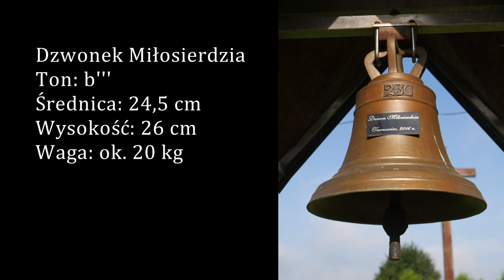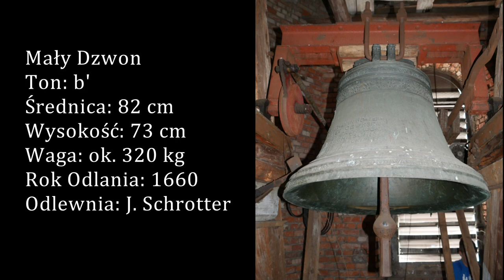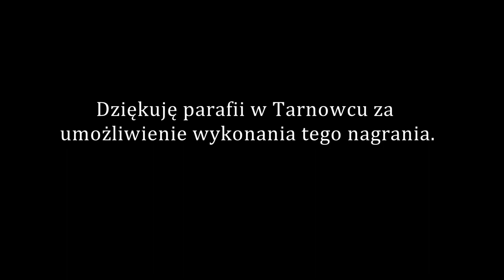Tarnowiec - Dzwony Sanktuarium pw. Matki Bożej Zawierzenia [Dzwony w Wieżach Polski #120]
*OPIS DZWONÓW*

1) Dzwony wieżowe

Mały Dzwon
Imię: brak danych
Materiał: brąz
Ton: b’
Średnica: 82 cm
Wysokość (z koroną): 73 cm
Wysokość korony: 13,5 cm
Dekoracje (od góry):
Korona 6-cio ramienna dekorowana twarzami
2 półwałki
Inskrypcje: IOHANN SCHROTTER GOSS MICH
Ornamenty między skrajnymi słowami
2 półwałki
Ornamenty – motyw roślinny
1 półwałek
Dwa herby rodów: 1)  Festenberg und Packisch 2) von Lest
Wizerunek Grupy Ukrzyżowania
Inskrypcje:
ANNO 1660 IST DIESE GLOCKE ZU DER KICHEN IN ROSTERS
DORF IN LIGNITZ GEGOSSEN, ALS GOLLATORES GEWESEN
HERR HANS WOLFRAM VON LEST SAMBT SEINER EHEFRAWEN.
FRAWEN MARGARETA SOPHIA GEBHORNE BRAUCHITSCHIN
UND HERR BRANDAN FRIEDRICH VON FESTENBERG, PACKISCH
GENANT. PASTOR LOCH ABER GOTTFRIED HEMPEL.
2 półwałki
1 półwałki
Inskrypcje: LAS HERR DURCH DIESEN KLANG HERTZ UND GEGORRE RUHREN, UND WAHREN GOTTESDIENST, DURCH SOLCHE STIMME ZIEHER, BIS DER POSAUNEN KLANG DAS LETZTE GLOCKEN
[półwałek, przerywa napisy które nie zmieściły się w jednej linii]
KLINGEN. UNNS WIRDT DEN FREVDENRUF IN IENES LEBEN BRINGEN

Odlewnia: Johann Schrotter, Legnica

Z napisów wynika, że dzwon ten ufundowany został do miejscowości Trzęsów w zachodniej Polsce. Do Tarnowca trafił prawdopodobnie w wyniku rewindykacji.

Średni Dzwon
Imię: Maryja
Materiał: brąz
Ton: h’
Średnica: 86 cm
Wysokość (z koroną): 81 cm
Wysokość korony: 14,5 cm
Waga: ok. 450 kg
Dekoracje (od góry):
Korona 6-cio ramienna zdobiona twarzami

Inskrypcje: ME FECIT IOANNES FELCZYNSKI CANTRIFUSOR IN PREMISLIA A.D 1808 – 1972
1 półwałek
Ornamenty
1 półwałek
Wizerunek św. Józefa
Inskrypcje: IMIĘ MOJE JÓZEF
JEŚLI GŁOS MÓJ USŁYSZYCIE, NIE ZATWARDZAJCIE SERC WASZYCH
Z drugiej strony inskrypcje:
ŚWIĘTY JÓZEFIE OTACZAJ KAŻDEGO Z NAS NIEUSTANNĄ OPIEKĄ
ABYŚMY MOGLI ŻYĆ ŚWIĘTOBLIWIE, UMRZEĆ POBOŻNIE, OSIĄGNĄĆ WIECZNĄ SZCZĘŚLIWOŚĆ W NIEBIE.
DZWON TEN UFUNDOWALI PARAFIANIE TARNOWIECCY
W 1972 R.
2 półwałki
1 półwałek
Rok Odlania: 1972
Odlewnia: Jan Felczyński, Przemyśl

Duży Dzwon
Imię: Maryja
Materiał: brąz
Ton: f’ (-)
Średnica: 124 cm
Wysokość (z koroną): 117 cm
Wysokość korony: 23 cm
Waga: ok. 1300 kg
Dekoracje (od góry):
1 półwałek
Ornamenty
1 półwałek
Wizerunek Matki Boskiej Tarnowieckiej
Inskrypcje:
CUDOWNA MATKO ŁASK WIELKICH
TU, W TARNOWIECKIM OBRAZIE
OBROŃ NAS OD NIESZCZĘŚĆ WSZELKICH
RATUJ W KAŻDYM CIĘŻKIM RAZIE
DZWON TEN UFUNDOWALI PARAFIANIE TARNOWIECCY W ROKU 1972
KIEDY KOŚCIOŁEM RZĄDZIŁ OJCIEC ŚW. PAWEŁ IV.
ORDYNARIUSZEM DIECEZJI PRZEMYSKIEJ BYŁ KS. BISKUP IGNACY TOKARCZUK
PROBOSZCZEM DIECEZJI PRZEMYSKIEJ BYŁ KS. DZIEKAN IGNACY LEJA
A WIKARIUSZAMI KS. PACZEŚNIAK KRZYSZTOF I KS. BANEK ADAM.
2 półwałki
1 półwałek
Rok Odlania: 1972

2) Dzwony obok świątyni

Dzwonek Miłosierdzia
Imię: Dzwon Miłosierdzia
Materiał: brąz
Ton: b’’’
Średnica: 24,5 cm
Wysokość (z koroną): 26 cm
Wysokość korony: 6,5 cm
Waga: ok. 20 kg
Dekoracje (od góry):
Korona 4-ro ramienna
1 półwałek
Napis: 230
1 półwałek
Tabliczka naklejona na płaszcz dzwonu z napisem:
Dzwon Miłosierdzia
Tarnowiec, 2016 r.
2 półwałki
1 półwałek
Rok Odlania: brak danych
Odlewnia: brak danych

Zabytkowy Dzwon
Imię: Jezus Nazarejczyk
Materiał: brąz
Ton: brak danych (dzwon jest pęknięty)
Średnica: ok. 70 cm
Wysokość (z koroną): 75 cm
Wysokość korony: 12,5 cm
Waga: ok. 250 kg
Dekoracje (od góry):
Korona 6-cio ramienna
2 półwałki
Inskrypcje:
IESVS NAZARENVS REX IVDEORVM ANNO DOMINI 1599 (pomiędzy słowami dywizory)
2 półwałki
Ornamenty roślinne (bardzo skromne)
2 półwałki
2 półwałki
Rok odlania: 1599
Odlewnia: brak danych

Dzwon ten został zniszczony wskutek nieudanej próby spawalniczej, której ślady są widoczne na jego płaszczu.

Dzwony zarejestrowano wraz z Kacprem Janigą dnia 25 lipca 2020 roku w okolicach godziny 8:00.